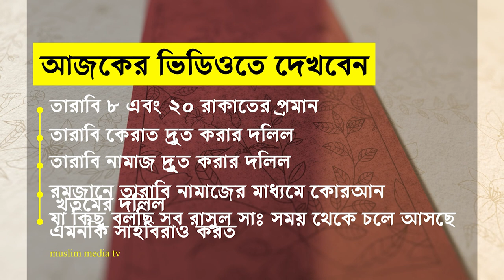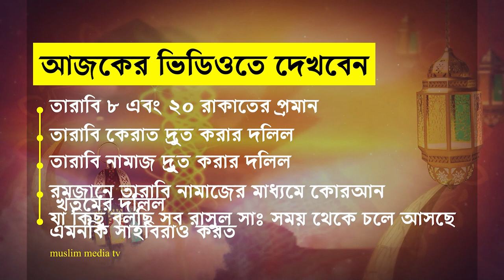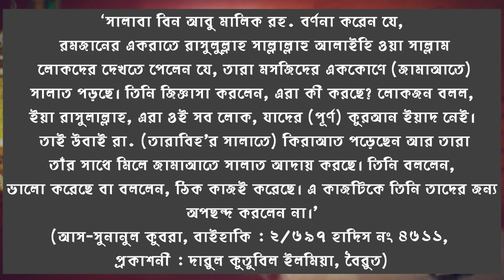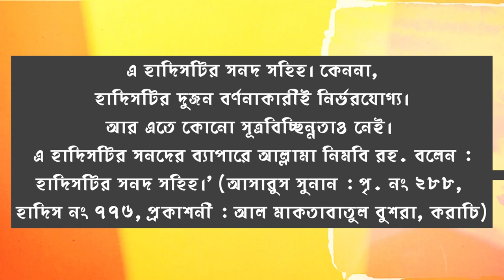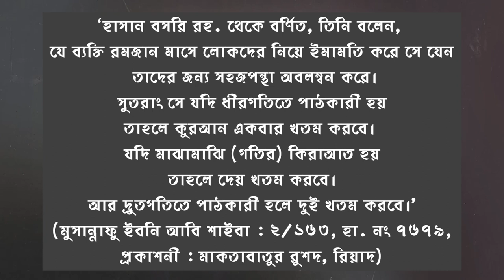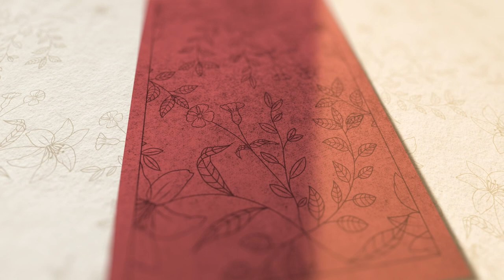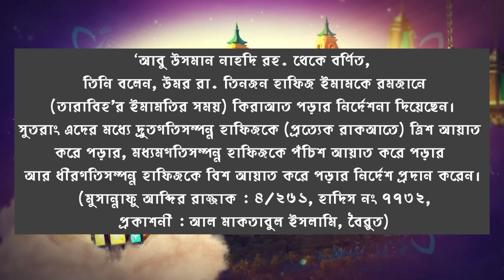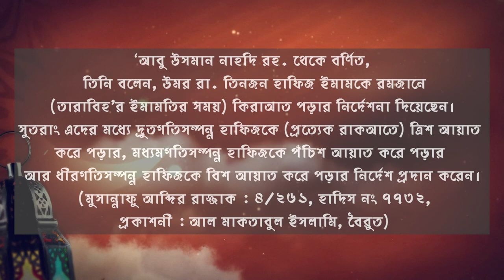রমজানে তারাবি বিশ রাকাত দ্রুত পড়ার দলিল এবং নামাজও দ্রুত গতিতে পড়তে পারবেন romjan tarabi namaz rakat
তারাবি,
তারাবির নামাজের দোয়া,
তারাবির নামাজের মোনাজাত,
তারাবির তেলাওয়াত,
তারাবির নামাজ,
তারাবির সুরে কোরআন তেলাওয়াত,
তারাবির নামাজের তেলাওয়াত,
তারাবির নামাজের সূরা,
তারাবির নামাজের নিয়ত,
তারাবির নামাজের,
তারাবির সুরে তেলাওয়াত,
তারাবির সূরা,
তারাবির নামাজ কয় রাকাত,
তারাবির নিয়ত,
তারাবির কেরাত,
আকাশে অনেক তারার,
তারাবি আট রাকাত না বিশ রাকাত,
তারাবি নামাজ আবু রায়হান,
তারাবির সময় আমার বন্ধু,
তারাবির নামাজের আরবি নিয়ত,
সৌদি আরবের তারাবির নামাজ,
আবু রায়হানের তারাবির কোরআন তেলাওয়াত,
আবু রায়হান তারাবির নামাজ,
সৌদি আরবে তারাবির নামাজ,
আমার দুটি চোখের তারাতে,
তারাবির ইন্টারভিউ,
তারাবির ইন্টারভিউ 2023,
সূরা ইয়াসিন তারাবি,
তারাবীহ ও তাহাজ্জুদ কি এক,
তারাবির নামাজের দোয়া ও মোনাজাত,
তারাবির দোয়া ও মোনাজাত,
তারাবীহ কত রাকাত ২০ না ৮,
তারাবির কোরআন তেলাওয়াত,
তারাবি কত রাকাত,
তারাবি কবিতা,
তারাবীহ কয় রাকাত,
তারাবির নামাজ কত রাকাত,
তারাবির কন্ঠে কোরআন তেলাওয়াত,
তারাবি স্টাইলে কোরআন তেলাওয়াত,
তারাবির নামাজ কিভাবে পড়বে,
তারাবির নামাজ কোরআন তেলাওয়াত,
কুরআন তিলাওয়াত তারাবির,
খতম তারাবি পড়া কি জায়েজ,
তারাবি না পড়লে কি রোজা হবে,
তারাবীহ কত রাকাত,
খতমে তারাবীহ,
খতম তারাবি পড়ে টাকা নেওয়া কি জায়েজ,
খতম তারাবি,
খতমে তারাবির কোরআন তেলাওয়াত,
খতমে তারাবির নামাজ,
খতমে তারাবির
খতম তারাবির তেলাওয়াত,
খতমে তারাবির ফজিলত,
খতমে তারাবির তেলাওয়াত,
তারাবি গজল,
তারাবির গজল,
তারাবি মুস্তাফা গজল,
দুটি চোখের তারাতে,
তারাবির নামাজের চার রাকাত পরপর দোয়া,
তারাবির নামাজ জাকির নায়েক,
হাফেজ জাকারিয়ার তারাবির তেলাওয়াত,
জায়নামাজে দাঁড়িয়ে যাবো পর্ব মাগো তারাবি,
জায়নামাজে দাঁড়িয়ে যাবো পড়বো মাগো তারাবি,
তারাবির নামাজের নিয়ম,
তারাবির ১০ টি সূরা,
ডিজিটাল তারাবি,
তারাবির তেলাওয়াত নাজমুস সাকিব,
তারাবির তিলাওয়াত,
তারাবির তেলাওয়াত ৩০ পারা,
তাকরিমের তারাবি,
তারাবি মুস্তাফা তু মুজে,
তারাবির দোয়া,
তারাবীহ ২০ রাকাতের দলিল,
তারাবির নামাজের শেষের দোয়া,
২০ রাকাত তারাবির দলিল,
বিশ রাকাত তারাবির দলিল,
দ্রুত তারাবির নামাজ,
তারাবির নামাজের দোয়া বাংলা,
তারাবির নামাজের দুই রাকাতের দোয়া,
তারাবি পড়ার নিয়ম,
হাসির তারাবির নামাজ,
তারাবির নামাজ পড়ার নিয়ম,
তারাবি পড়া,
তারাবি পড়ো,
সুরা তারাবি পড়ার নিয়ম,
তারাবির পড়া,
তারাবি নামাজের ফজিলত,
তারাবির ফজিলত,
তারাবির নামাজের ফানি ভিডিও,
বাংলাদেশের তারাবির নামাজের তেলাওয়াত,
তারাবির নামাজ বাংলাদেশ,
তারাবির নামাজের ভাইভা,
তারাবির নামাজের ভিডিও,
তারাবির মোনাজাতের দোয়া,
মিরপুর তারাবি,
আবু রায়হানের তারাবি,
৮ রাকাত তারাবি,
তারাবির লাহান,
তারাবির লেহানে তেলাওয়াত,
তারাবির লেহান,
মক্কা শরীফের তারাবির নামাজ,
মদিনা শরীফের তারাবির নামাজ,
তারাবি সুরা,
তারাবির সুরে সুরা ইয়াসিন,
তারাবির স্টাইলে কোরআন তেলাওয়াত,
তারাবির সুর,
তারাবির সুরে,
তারাবির স্টাইলে তেলাওয়াত,
তারাবির সুন্দর তেলাওয়াত,
তারাবির স্টাইলে তিলাওয়াত,
সূরা তারাবীহ,
সুরা তারাবি,
তারাবীহ,
তারাবীহ তেলাওয়াত,
4g তারাবী,
5g গতিতে তারাবির নামাজ
কিয়ামুল লাইল,
কিয়ামুল লাইল নামাজ পড়ার নিয়ম,
কিয়ামুল লাইল নামাজ পড়ার নিয়ত,
কিয়ামুল লাইল,
কিয়ামুল লাইল কি,
বিশ রাকাত,
বিতরের নামাজ কয় রাকাত,
এশারের নামাজ কত রাকাত,
এশার নামাজ কত রাকাত পড়তে হয়,
এশার নামাজ কয় রাকাত পড়া যাবে,
তিন রাকাত বিতর নামাজ পড়ার নিয়ম
কিয়ামুল লাইল বই,
কিয়ামুল লাইল ওয়াত তাহাজ্জুদ,
কিয়ামুল লাইল এর ফজিলত,
কিয়ামুল লাইল আর তাহাজ্জুদ কি এক,
কিয়ামুল লাইল ও তারাবীহ সালাতের রাকআত সংখ্যা,
কিয়ামুল লাইল ও তাহাজ্জুদ

তারাবির নামাজ কত রাকাত,তারাবির নামাজের নিয়ম,তারাবির নামাজ,তারাবির নামাজ পড়ার নিয়ম,তারাবির নামাজের দোয়া,তারাবির নামাজের মোনাজাত,তারাবি নামাজ,তারাবির নামাজের নিয়ত,তারাবির নামাজের দোয়া ও মোনাজাত,তারাবি নামাজের নিয়ত,তারাবির নামাজের নিয়ত বাংলা,মহিলাদের তারাবির নামাজের নিয়ম,তারাবির নামাজ পড়ার নিয়ম,তারাবির নামাজ পড়ার দোয়া,তারাবির নামাজের সঠিক পদ্ধতি,তারাবির নামাজের বাংলা নিয়ত,তারাবির নামাজ কিভাবে পড়তে হয়,তারাবির নামাজের সঠিক নিয়ম,তারাবি নামাজের দোয়া,তারাবি নামাজ নিয়ে শায়খ আহমাদুল্লাহ,তারাবির নামাজের দোয়া ও মোনাজাত শায়খ আহমাদুল্লাহ,তারাবির নামাজ ৮ না ২০ রাকাত ?,তারাবি 8 রাকাত না 20 রাকাত,তারাবি নামাজের সহি হাদিস কি,তারাবি নামাজের,তারাবির নামাজের,মহিলারা কিভাবে বাড়িতে তারাবির নামাজ পরবেন,মহিলারা কিভাবে তারাবির নামাজ পরবে,মহিলাদের তারাবির নামাজ পড়ার নিয়ম,মহিলাদের তারাবির নামাজ,তারাবি নামাজ পড়ার নিয়ম,তারাবির নামাজ কয় রাকাত,tarabir namaz,tarabi mizanur rahman azhari,tarabi namaz bangladesh,tarabi namajer niyom,tarabi namaz dua